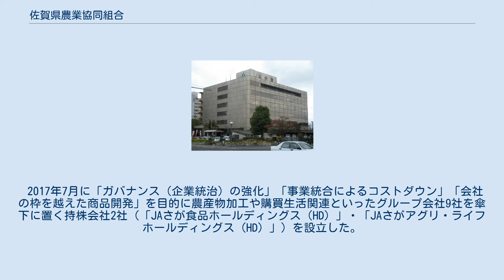佐賀県農業協同組合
2017年までの旧会館 佐城地区中央支所 さがほのか ハウスみかん 佐賀県農業協同組合（さがけんのうぎょうきょうどうくみあい、英称：JA Saga ）は、佐賀県の大部分をエリアとする農業協同組合である。
略称はJAさが。
 九州随一の農業県である佐賀県では、奈良県、沖縄県に次ぐ県内単一JAの設置を目指し、県内に多数あった中小JAの統廃合を繰り返してきた。
 そして2007年4月1日、県内にあるJAのうち、県内単一JA構想に同意した以下の8つのJAが合併して発足した。
 県内単一JA構想の第2段階として、半年後の10月1日には、JA佐賀経済連が解散し、その事業を引き継いだ。
しかし、現在でも佐賀市中心部と佐賀松浦地区の3JAが独自路線を歩んでおり、県内単一JAの実現には至っていない。
 JAバンクなどの信用事業、JA共済などの共済事業、資産管理事業、地域農業・経済事業、冠婚葬祭事業の5事業を手がけているが、経済連事業を引き継いだことで、「佐賀牛」の販売促進も柱の一つとなった。
 2017年7月に「ガバナンス（企業統治）の強化」「事業統合によるコストダウン」「会社の枠を越えた商品開発」を目的に農産物加工や購買生活関連といったグループ会社9社を傘下に置く持株会社2社（「JAさが食品ホールディングス（HD）」・「JAさがアグリ・ライフホールディングス（HD）」）を設立した。
地域農協が関連会社をHD化するのは全国初の取り組みとなる。